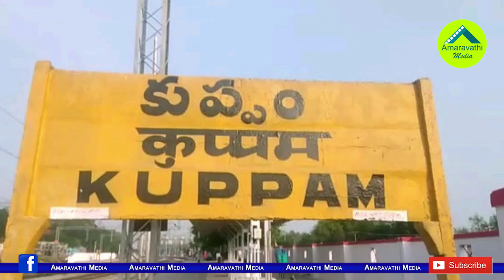జగన్ ఎఫెక్ట్..మళ్ళీ చంద్రబాబు కుప్పం టూర్.!| Chandrababu Is Once Again Preparing For The Kuppam Tour